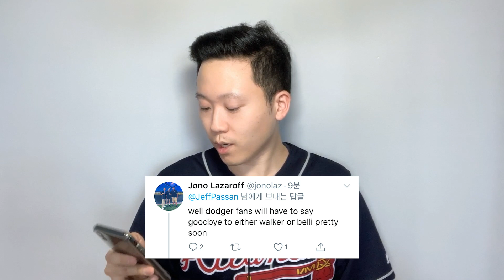LA 다저스, 무키 베츠와 12년 초대박 장기 계약 합의 + 미국 현지 반응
오늘 들려온 무키 베츠와 LA 다저스의 초대박 연장 계약 소식! 메이저리그 최근 소식 게임데이에서 확인해보세요 :)
구독자 분들은 이 대형 트레이드 어떻게 생각하시나요? 댓글로 의견을 남겨주세요!